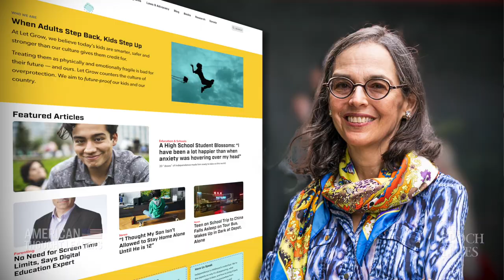Lenore Skenazy: How Overparenting Is Crippling the Next Generation | TEASER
🔴Watch 10 FREE videos just by signing up with your email at Epoch TV

“If you're not thinking about that worst-case scenario as a parent, you're considered evil,” says Lenore Skenazy. “We have a society that has dedicated itself to making sure that children won't have to deal with anything scary or bad.”

Neurotic overparenting is preventing children from developing emotionally and becoming independent, says Lenore Skenazy, founder of the Free Range Kids movement and president of the Let Grow nonprofit.

Once dubbed “America“s Worst Mom” after letting her 9-year-old son take the New York subway alone, she’s featured in the new documentary “Chasing Childhood.”

Johnnie Moore on the ‘Human Rights Catastrophe’ in Afghanistan and the China, Taliban, Pakistan Alliance